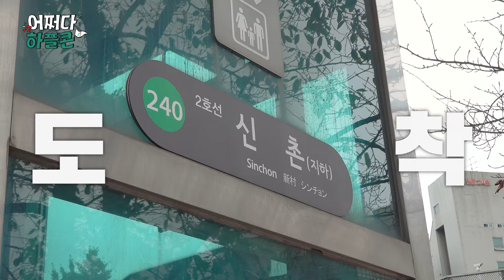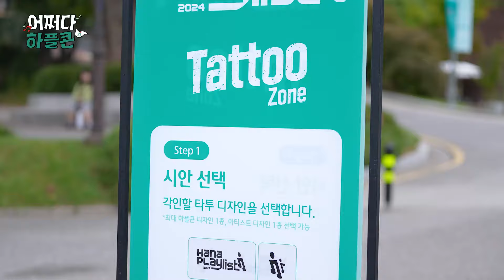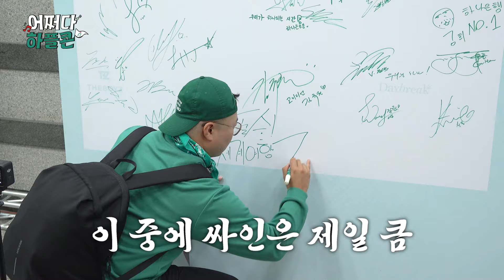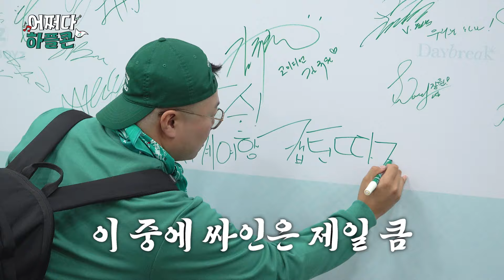[어쩌다하플콘] 하플콘에 갔더니 '이분'까지 만났습니다✨ㅣEP.01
[어쩌다하플콘] 지난번 하나은행에 방문했던 캡틴따거가, 이번엔 하플콘에 떴다?!👀

캡틴따거와 더욱 신나는
하나플레이리스트 콘서트 현장 투어할 사람?🙋🏻‍♀🙋🏻‍♂

하플콘 구석구석을 돌아다니며
다양한 이벤트와 美친 라인업의 공연을 즐기는 따거💚

모두가 궁금해하는 아티스트 대기실까지 접수했다고?!
문을 열고 들어가니 마주친 UV와 잔나비까지✨

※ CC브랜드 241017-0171